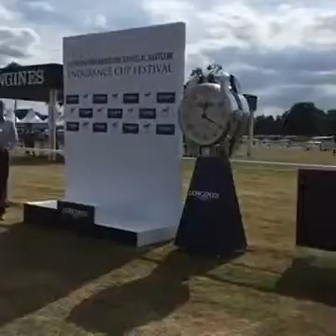Euston Park Endurance 13/08/2016 - Best Condition for CEI2* 120